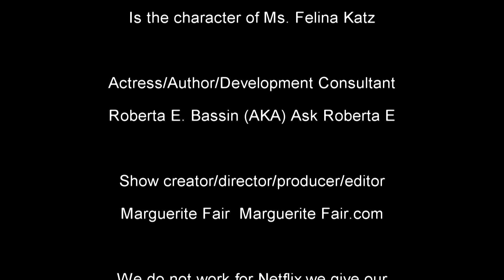Netflix Reviews for Hello, I'm Doris & Honeymoon With My Mother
Enjoy Netflix Movie Reviews with Ms. Felina Katz/AKA Sam Waggoner and GrannyTino/AKA Marguerite Fair. These two chatty and funny gals will delight you with their entertaining reviews for these two Amazing Movies. Plus a bonus of a third review for "Senior Year" starring Rebel Wilson.